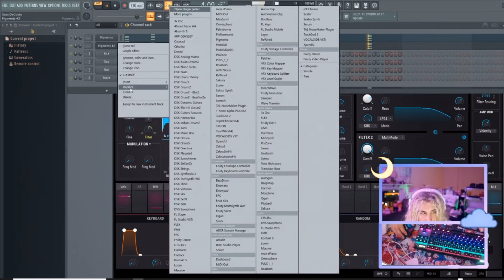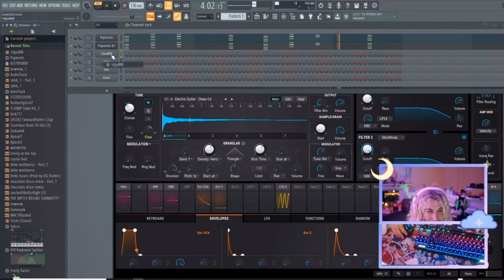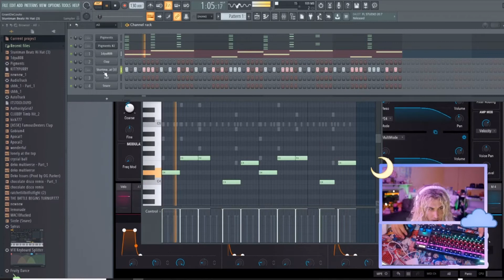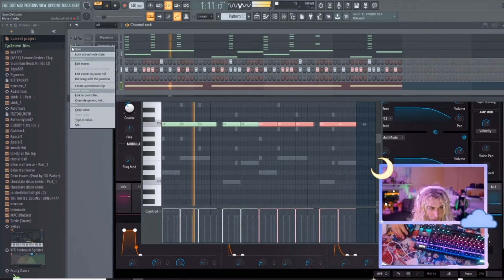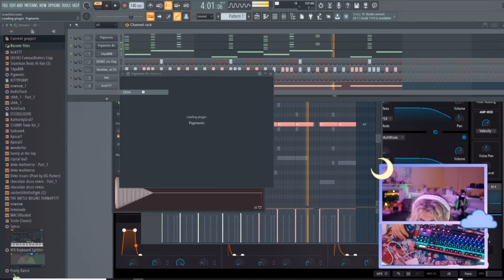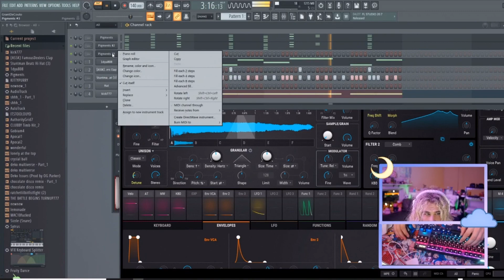Deko freestyle 3 July 2020